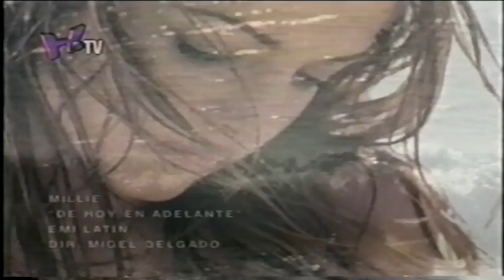Millie Corretjer - De hoy en adelante (VHSRIP HD)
Album: Amar es un juego
Fecha de lanzamiento: Feb 09, 1999
Logo de la cadena internacional de música HTV  año 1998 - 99

Disfrutenlo